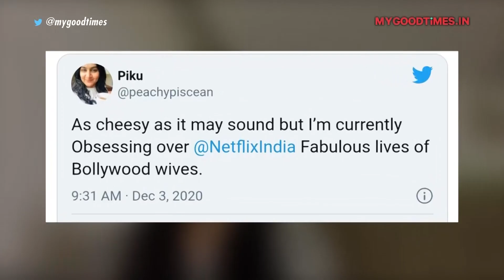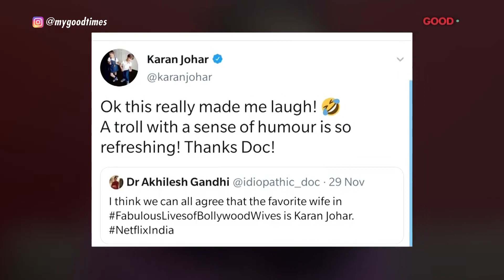Maheep Kapoor & Seema Khan on Success, Critics & Trolls | Fabulous Lives of Bollywood Wives |Netflix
In a recent conversation with GOODTiMES' Puja Talwar, Maheep Kapoor and Seema Khan reacts to the success, critics, trolls and memes about the Netflix series, the Fabulous Lives of Bollywood Wives.  The show which brings you at home and personal glimpses into the day-to-day life of these Bollywood Wives. Produced by Karan Johar, Netflix's The Fabulous Lives of Bollywood Wives also features special appearances by Shah Rukh and Gauri Khan, Jhanvi Kapoor , Karan Johar.
The two Bollywood wives talk about their lives after the number one trending reality series and the reactions they have been getting from fans all over of the country. They also discuss their Family’s reactions after watching the show and how their kids are loving the attention their moms are getting.

From discussing the most hilarious scenes from the show, what was it like to have the cameras constantly to what they have discovered about each other, Maheep Kapoor and Seema Khan shares how closely they have bonded together post the reality show. Maheep Kapoor also reveals the story behind Shah Rukh Khan's picture and the two end up playing fun game of never-have-I-ever!

To know more of their reaction on the trolls and memes – Tune in NOW!